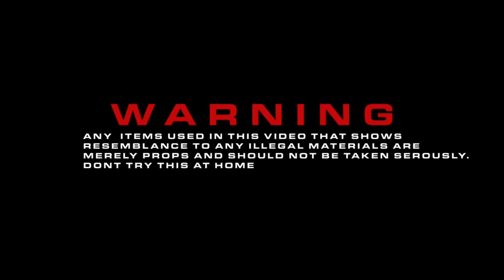72killaxam x redwingduce - ACTIVATED (Official video) Shot by iamproductions313